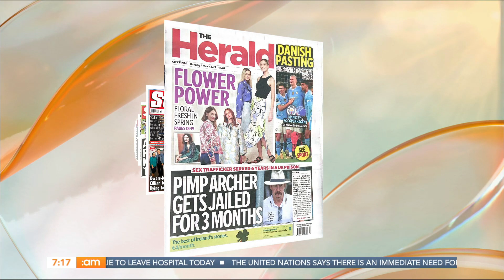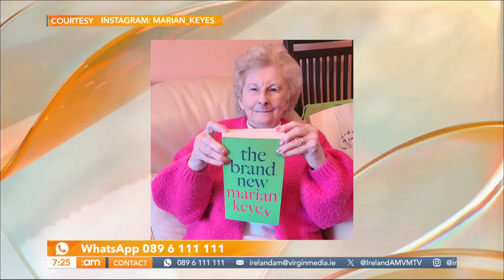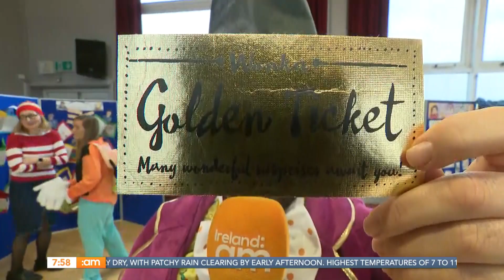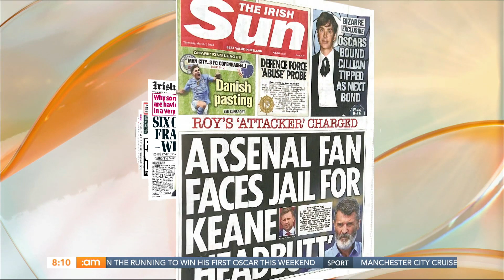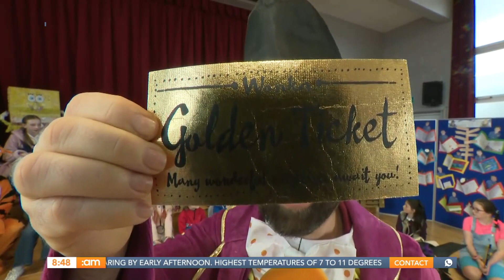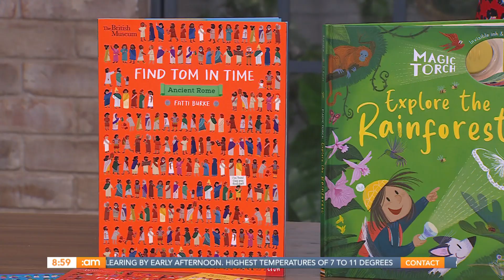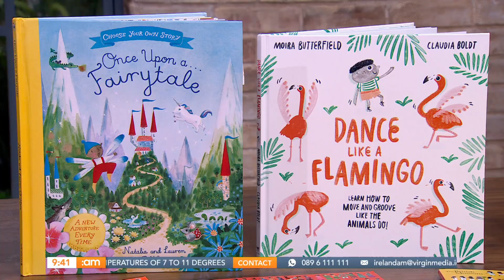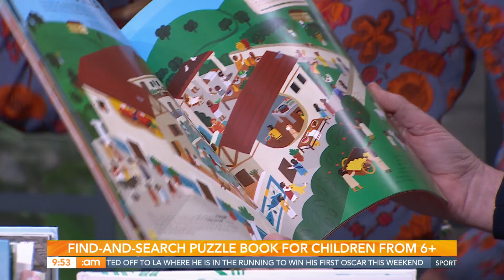Cycling Safety, Gavin & Stacy's Joanna Page & Celebrating World Book Day! 📚 | Ireland AM (07/03/24)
✨HAPPY THURSDAY✨

Coming up:

📰 We’ve the weird and wonderful news’ stories you might have missed from the week

🎧 📺 Soap and sitcom stars Joanna Page & Natalie Cassidy will be telling us all about their new podcast

Plus, Deric is brushing up on his literature skills as he celebrates World Book Day 📚